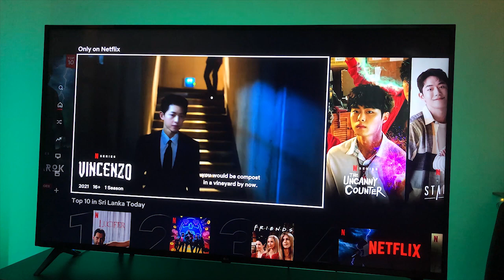A ලොක්ඩවුන් Day | Binkly Vlogs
A boring day during Lockdown